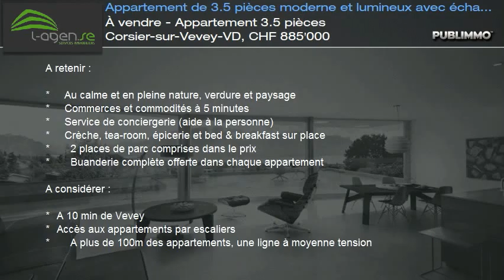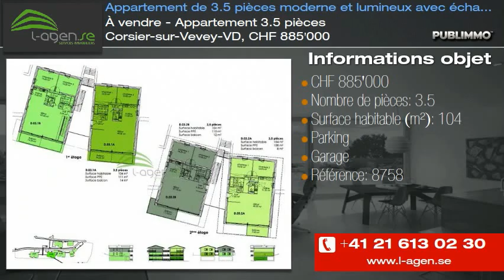À vendre - Appartement 3.5 pièces Corsier-sur-Vevey-VD, CHF 885'000